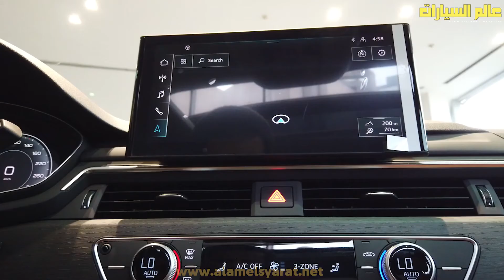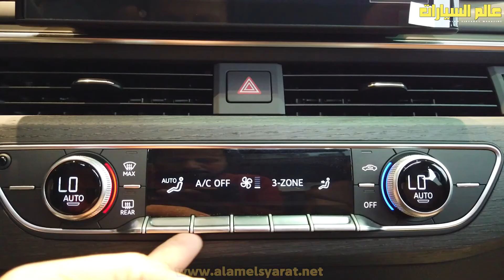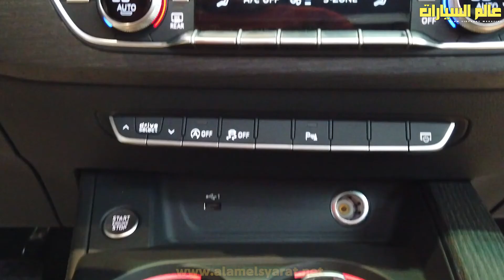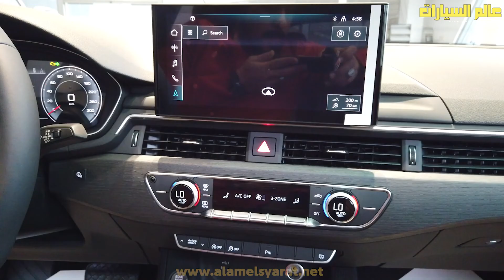اودي A5 سبورت باك الجديدة 2021 Audi A5 Sportback S Line 2021